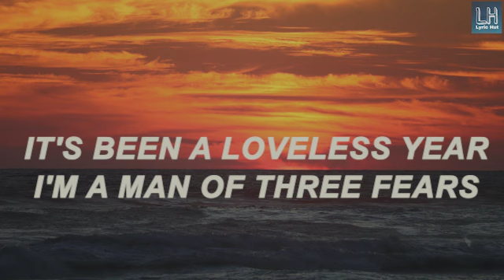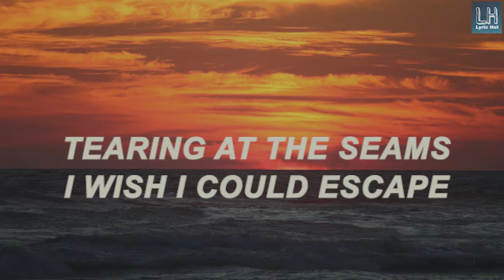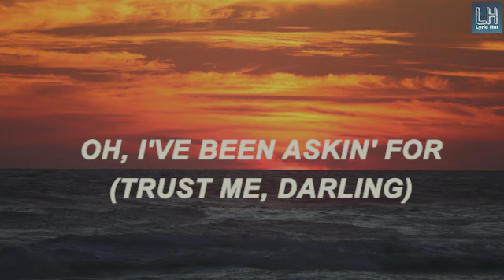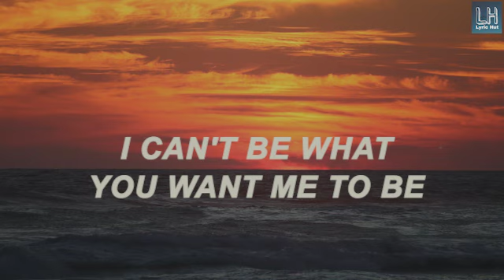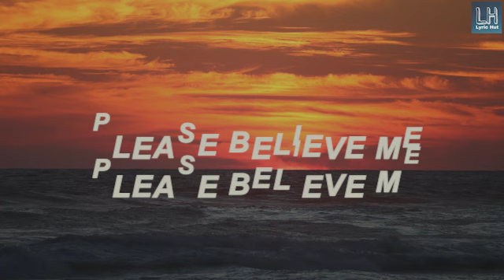Imagine Dragons Bad Liar (Lyrics hut)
Lyrics